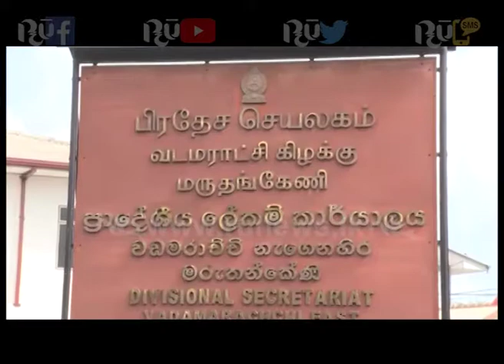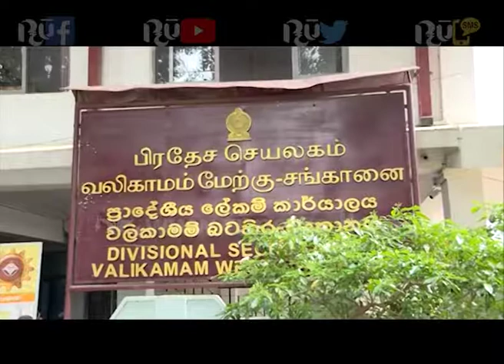රට වෙනුවෙන් එකට සිටිමු - යාපනය | Ru News